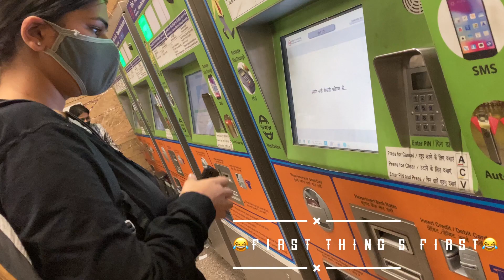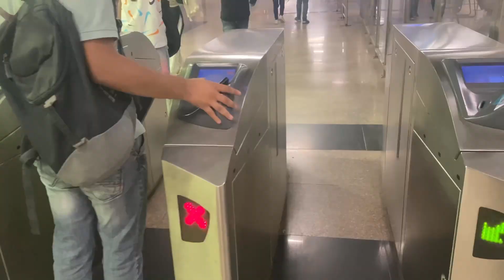💥VISITING IGNOU REGIONAL CENTRE NARAYANA 💥 | RC DELHI 3